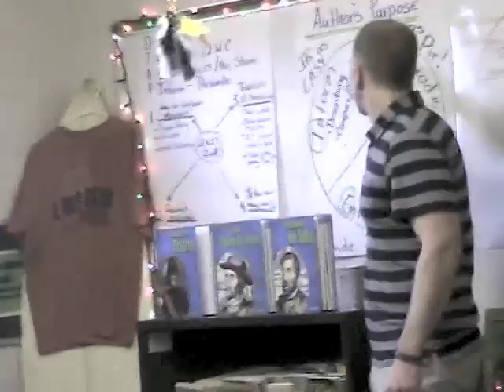Quincy fifth graders learn through wetlands project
Teacher Ben Braymer's fifth grade students at Quincy Elementary are focusing on the wetlands in the school's back yard to complete a variety of lessons in math, writing, economics, and ecology.  And, they're working hard to raise money to pay for an outdoor classroom on the site.